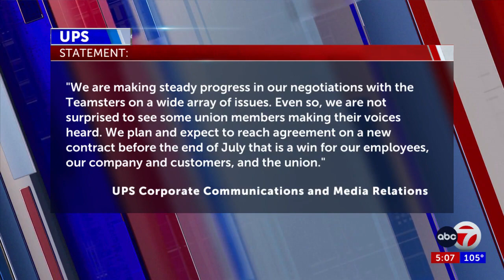El Paso UPS employees demonstrate as part of nationwide strike